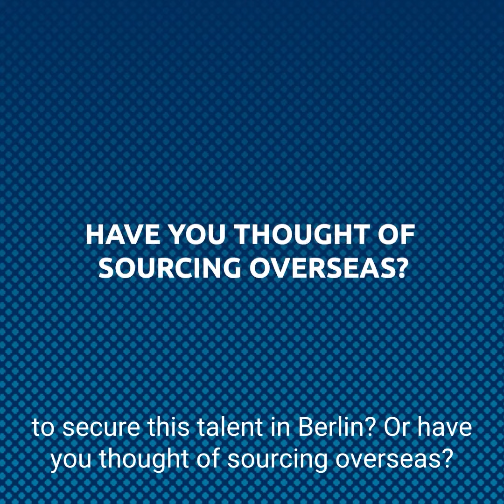The Insights of Working with Kotlin.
Familiar with Kotlin?

In this video, we dive into the world of Kotlin, one of the most popular programming languages in the world. Discover the key insights into working with Kotlin and see why it has become a go-to language for many developers.

From its concise syntax to its seamless integration with Java, we'll explore the many benefits that come with working with Kotlin. Whether you're a seasoned programmer or just starting out, this video will provide you with the information you need to make an informed decision about whether Kotlin is the right language for you.

Interested? Contact Harry to discuss your options and the services we can provide.